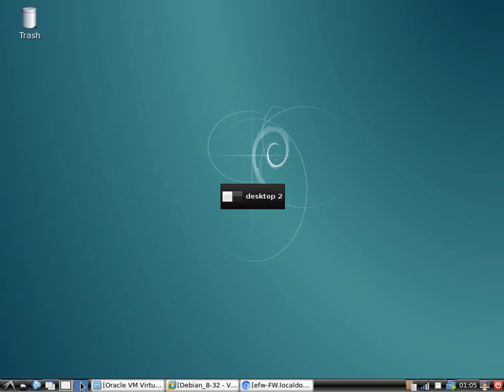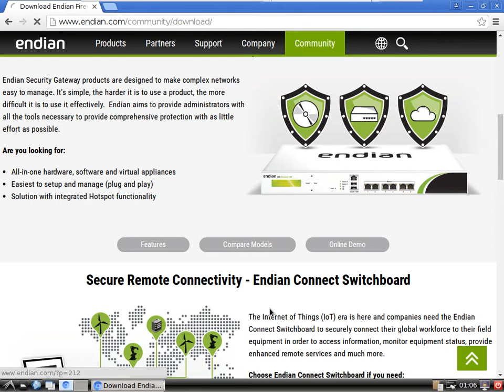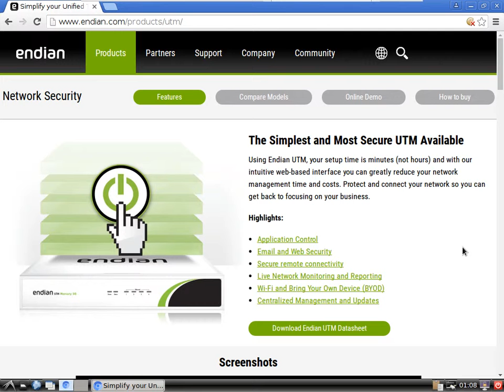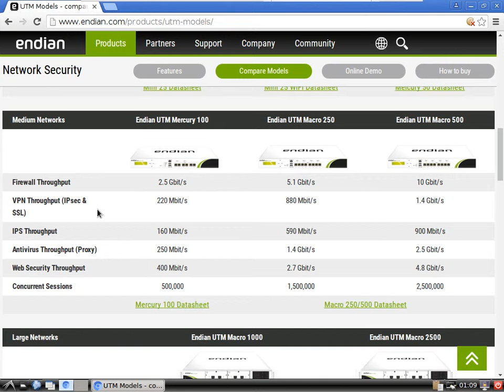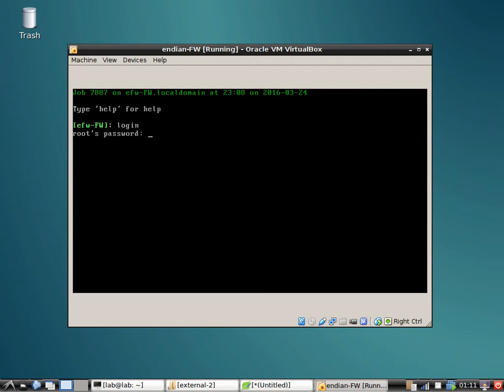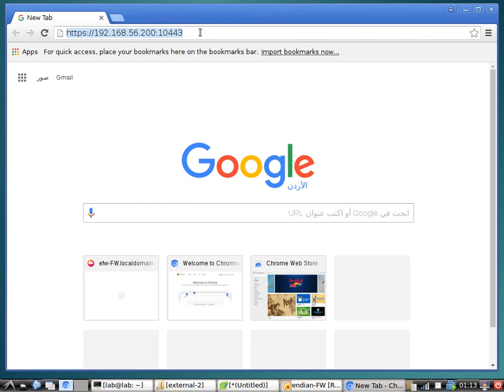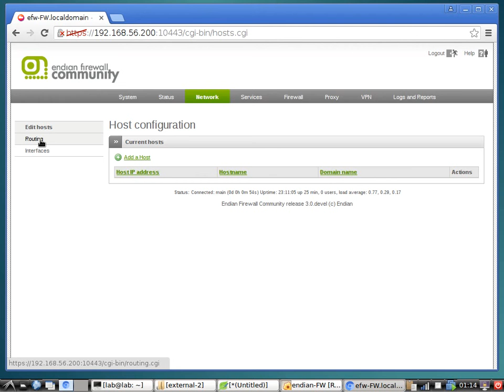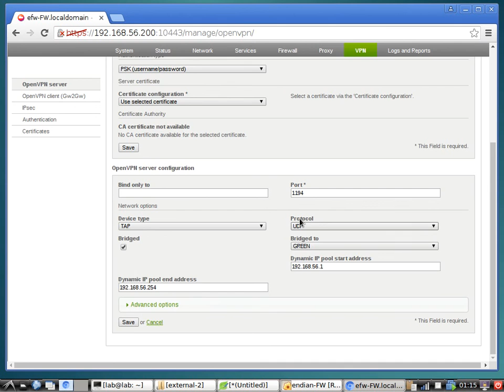small introduction to endian firewall in arabic بالعربي